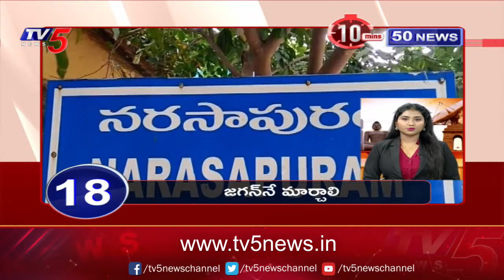10 Minutes 50News | Speed News | TV5 News Digital